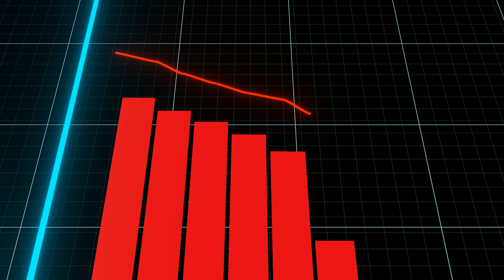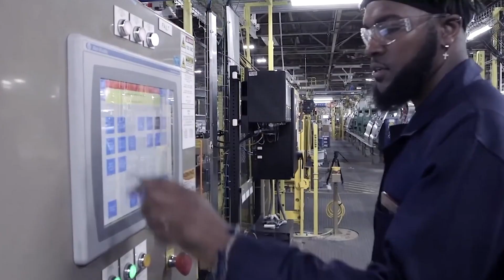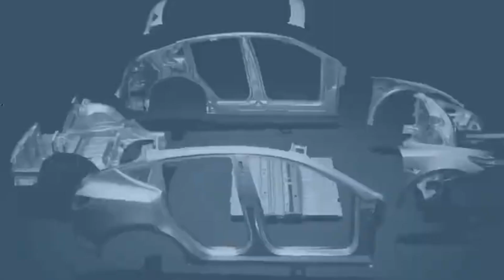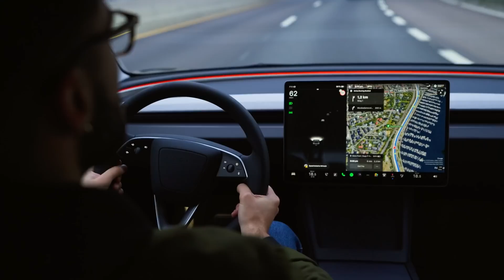Elon Musk's BRUTAL Game Plan To Replace Humans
Elon Musk is firing 10% of Tesla's workforce, nearly 14,000 employees. The reason given for this move is to be “lean, innovative and hungry for the next growth phase”. But what if those jobs never come back? Imagine a Tesla factory not bustling with human activity but humming with the precise movements of AI robots. Could this be Musk's brutal game plan? In this video, we'll dive into the reasons behind these layoffs and explore how likely it is that humanoid robots take over these roles completely. Moreover, we'll discuss which jobs are at risk and which ones are safe.

00:00 Intro
00:44 Why Does Musk Fire Thousands of Tesla Employees?
02:25 Which Jobs Will AI Robots Take Over At Tesla?
04:54 Will Elon Musk Replace the Fired Workers With Tesla Bots?
07:25 Which Jobs Are Still Safe?

About FutureCurious:
On the FutureCurious Channel we explore the future of transportation, urban mobility and autonomous driving.